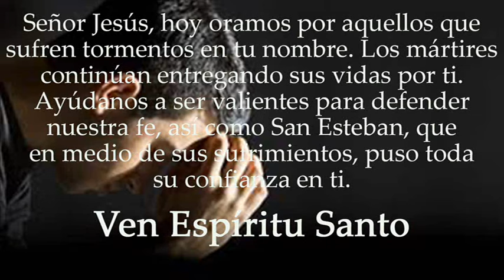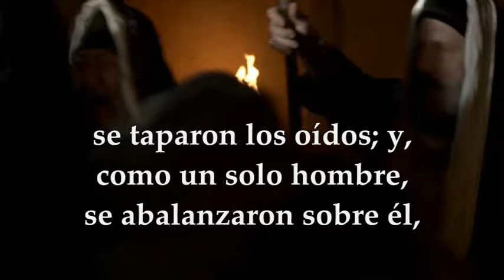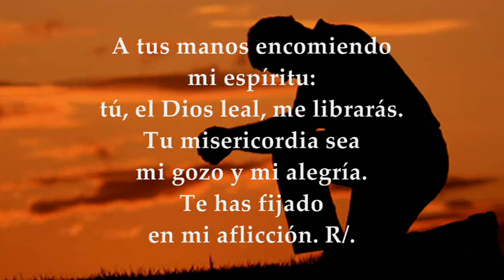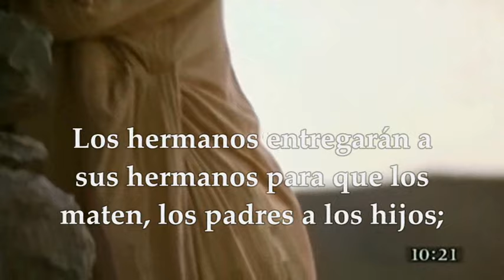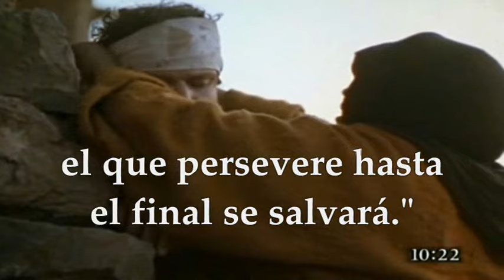EVANGELIO-LECTURAS EUCARISTÍA MARTES 26 DE DICIEMBRE DE 2023 | FIESTA SAN ESTEBAN PROTOMÁRTIR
EVANGELIO Y LECTURAS EUCARISTÍA MARTES 26 DE DICIEMBRE DE 2023 FIESTA SAN ESTEBAN PROTOMÁRTIR, EL PRIMER MÁRTIR. PATRONO DE LOS DIÁCONOS, TIEMPO DE NAVIDAD Primera Lectura: De los Hechos de los Apóstoles 6,8-10;7,54-60 Salmo: 30,3cd-4.6 y 8ab 16bc-17 R/. En tus manos, Señor, encomiendo mi espíritu. Evangelio según san Mateo 10, 17-22